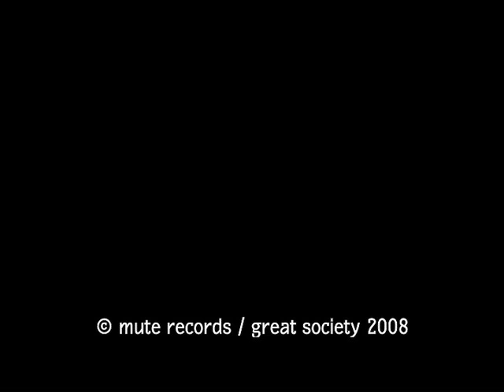"Hologram World" by Tiny Masters Of Today / Yeah Yeah Yeahs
Video for the song feat. Karen O & Nick Zinner of Yeah Yeah Yeahs - Working together as "Kids with Canes" the directing team of Karen and Barney Clay have produced "Hologram World", a Zombie-filled, Kung Fu-tastic, Splatter Spectacular of epic proportions! The video features a  stellar cast of adults including Karen, Nick, and Brian from Yeah Yeah Yeahs, Mike D from the Beastie Boys, Gibby Haynes (Butthole Surfers), Russell Simins (JSBX) and Sam James (The Mooney Suzuki) in a trans-generational zombie battle with the diminutive sibling rockers and a veritable army of budding juvenile delinquents.

Credits:
Video Producer(s): HSI Productions, Ltd. Production Company: HSI Productions, Ltd.
Video Director(s): Kids With Canes Corp.
Cinematographer: Jeff Kim
Special FX: Eugene Tsai
Choreographer: Karen O

LYRICS
Magician at my birthday party
What does he see?
Three thousand cords plugged into me
Will the watch be important to the CIA
Looking for a metaphor that's hidden every day
It's a hologram world phony
You got it hand it your money
Hate calls on its own, its all fear
Another reason why just to let it blow
Turn on the radio
You hear a man saying that the end is near
Turn on the TV, millions in fear
Meteors are falling but the skies still clear
Another reason why just to let it go